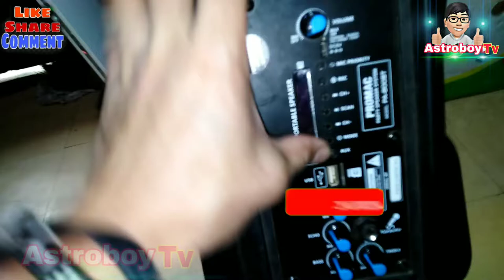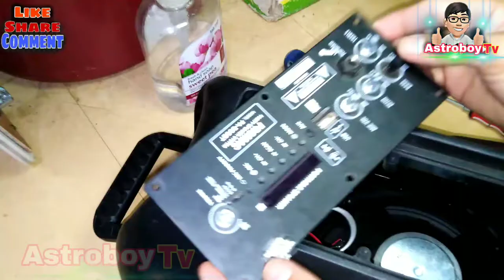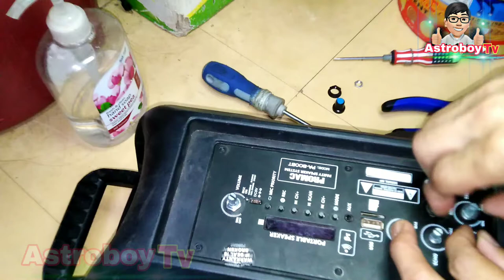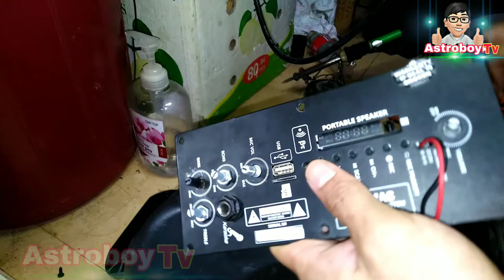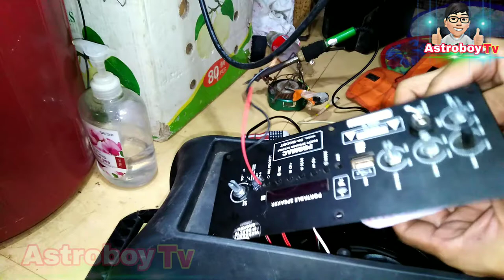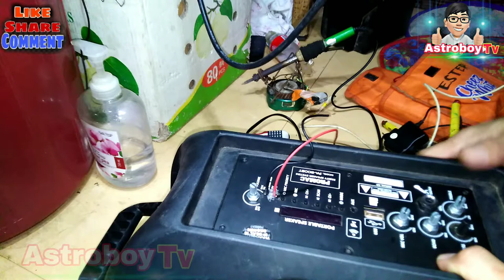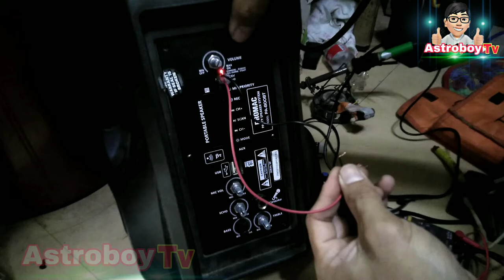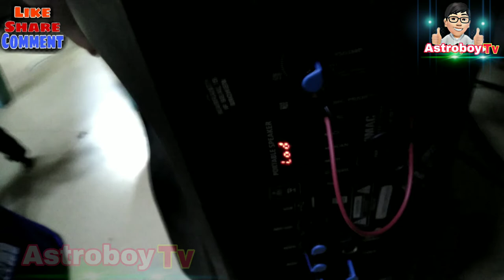Repair "BLUETOOTH SPEAKER" charging pin ang sira guy's. Astroboy Tv